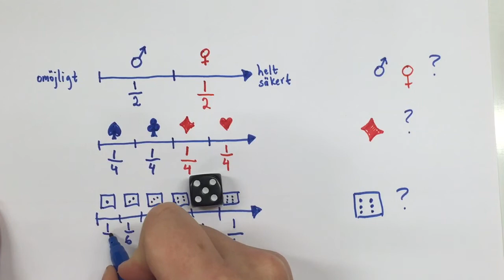Sannolikhet på tallinjen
Ett försök att knyta begreppet sannolikhet till tallinjen.